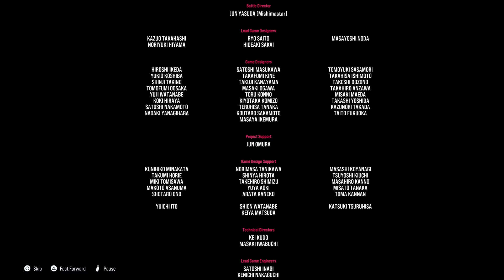TEKKEN 8 Cliff-hanger